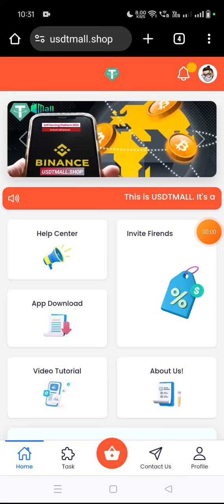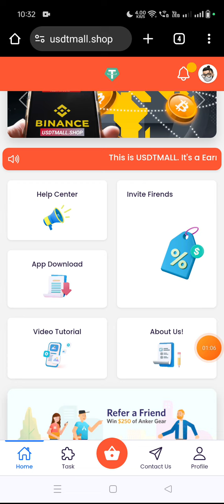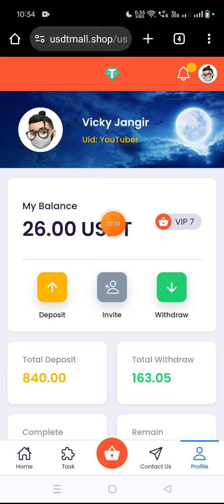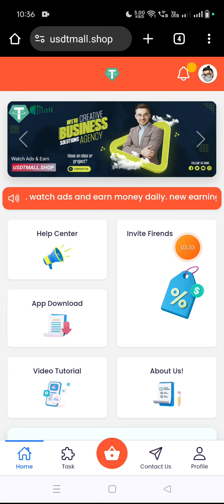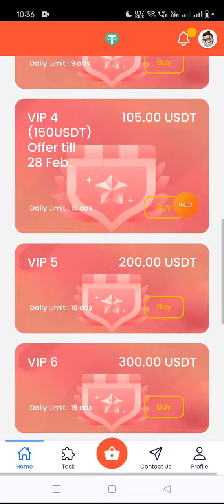New money making websites in 2024Free USDT Earning Websites in 2024Best USDT Earning Website in 2024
Best USDT Earning Websites in 2024
New usdt money making website in 2024
New USDT income website in 2024
New USDT mine in 2024
free money making website
invest
Colombia USDT Mining Farm
South Korea USDT Cloud Mining Station
Singapore usdt money making website
Newly launched USDT investment project
South Africa USDT website
USDT Mining Applications in Indonesia
USDT money making website 2024
Real USDT investment projects in the United States
The USDT website is free in the UK
USDT mining and money-making website
How to earn free USDT without investing
Free Usdt Earning Site No Deposit required
Free USDT investment website requires no investment
USDT mining and withdrawal certificates
USDT shopping income
USDT online money making website
USDT shopping website
Cryptocurrency USDT Earnings
Cryptocurrency websites in 2024
How to mine Usdt for free
USDT investment project money making website
New USDT Earnings Website
USDT mining
USDT mining website
Today’s USDT Mining Sites
USDT Mining Application
USDT mining farm does not require investment in 2024
Where to invest in 2024
Make money by investing in websites
investment website kaise banaye
USD Mining Website New Money Making App Money Making App
Money Making APP#2024 Sideline#Wealth Freedom#2024 Passive Income#Lay the Money Making Skills#Making Money Project#Online Money#fastestwaytomakemoney#2024The latest way to make money online#2024 Money Making Skills#2024 Online Money Making Method#2024#Making Money at Home#Making Money Application # profit-making project#Online shopping to make money#Internet entrepreneurship#Internet income#Internet income#Internet income#Online entrepreneurship#Money-making project#Click to earn#earnfreeUSDT#FreeUSDT#EarnFreeUSDT
Make money online #2024 New money making website
• earning app
• crypto earning
• free usdt
• dollar free
• earn dollar